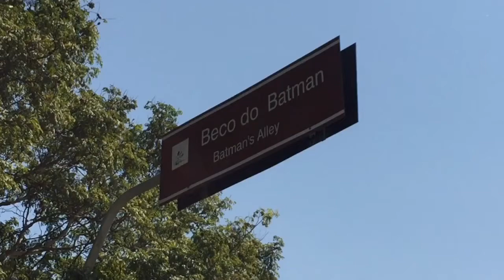Beco do Batman no Sábado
Turistas e ambulantes lotam o Beco do Batman no Sábado na região da Vila Madalena em São Paulo, Tradicional local de turismo e passeio na região
Canal Brito/YouTube